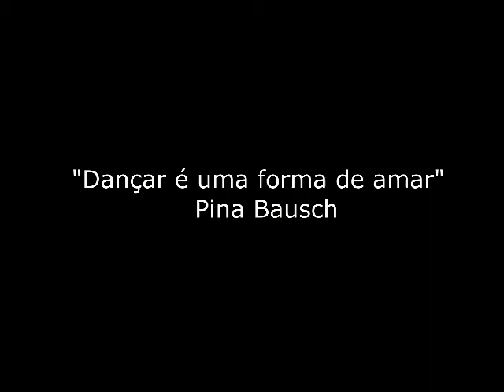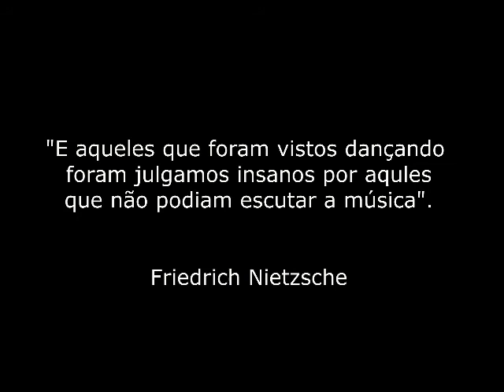Dia Mundial da Dança - Terceira Idade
29 de abril comemora-se o Dia Internacional da Dança.

"Você tem que dançar como se não houvesse ninguém te observando, amar como se nunca tivesse sofrido, cantar como se ninguém estivesse ouvindo e viver como se o paraíso fosse na terra."